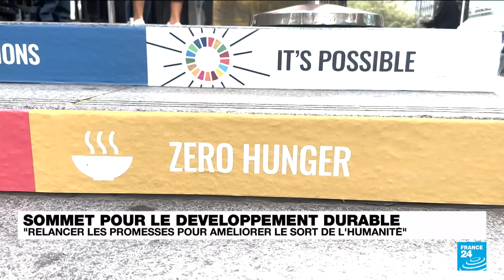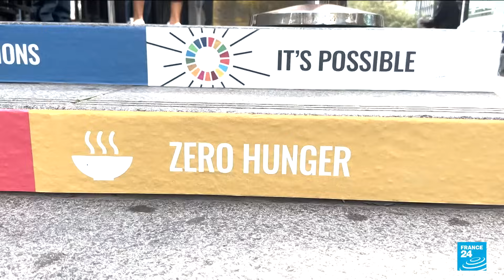Une assemblée générale de l'ONU dans un contexte de tensions géopolitiques exacerbées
Les dirigeants mondiaux se réunissent à New York pour participer à l'Assemblée générale des Nations unies, dans un contexte de tensions géopolitiques exacerbées qui poussent les grandes puissances mondiales à tenter de s'attirer les faveurs des nations émergentes.